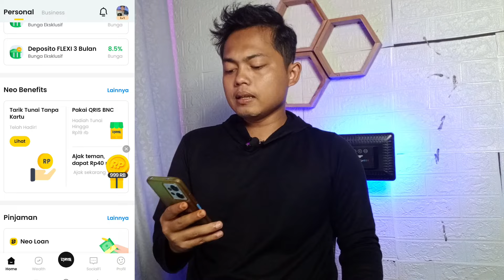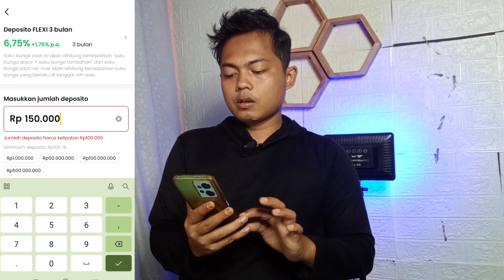UPDATE CARA DAPAT UANG DARI INTERNET | APLIKASI PENGHASIL SALDO DANA 2024-2025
Kode refferal aktifasi akun bussines biar dapet 60rb: 2R8N93